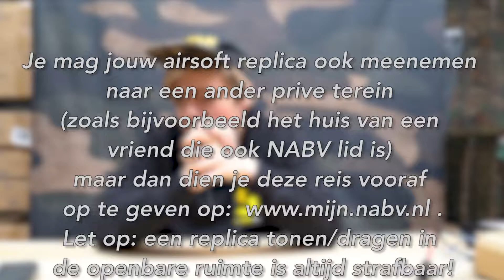HOW TO: Airsoft Veiligheidsregels | SHOGUN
In deze video verteld Max je meer over het veilig omgaan en schieten met een een airsoft apparaat. Ook geeft hij tips over hoe je jouw airsoft apparaten veilig kunt opbergen en vervoeren.

Meer over veiligheidsregels in de schietsport weten? Bezoek onze veiligheidspagina op

SHOGUN.NL | Dutch Armory | Since 1994

€ 5.- Korting?

Meld je aan voor onze nieuwsbrief en ontvang direct onze kortingscode!

Shogun Showroom
Rosbayerweg 149
1521 RW Wormerveer

About Us:
Shogun.nl is al meer dan 20 jaar dé online wapenwinkel van Nederland!
Erkend wapenhandelaar met jarenlange ervaring en expertise, bij ons shop je met vertrouwen en zekerheid. Bekend om onze uitstekende service en garantie.

Kom langs bij één van onze winkels in Wormerveer of Beverwijk!